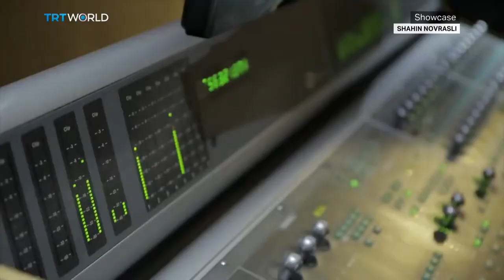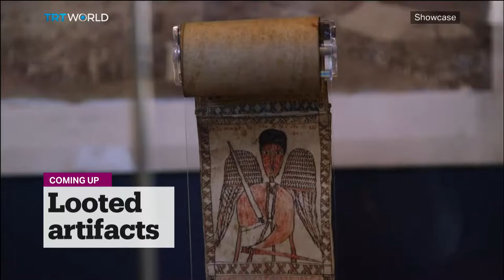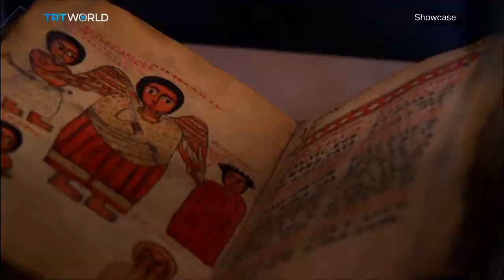International Jazz Day, TCM Classic Film Festival & African Treasures | Full Episode | Showcase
In this episode of Showcase:

International Jazz Day: 01:11
Oud player & musician, Baha Yetkin: 03:18
Saint Louis Jazz Festival: 12:55
Jazz musician, Shahin Novrasli: 14:49
TCM Classic Film Festival: 19:43
African Treasures: Looted Artifacts: 22:34